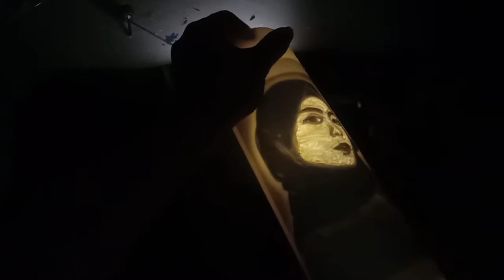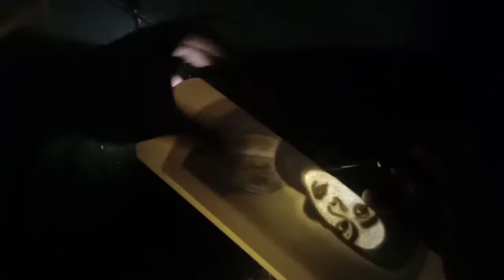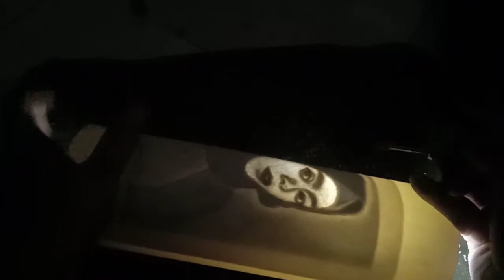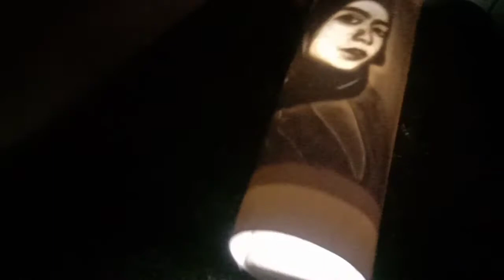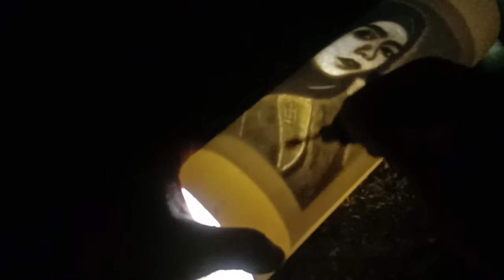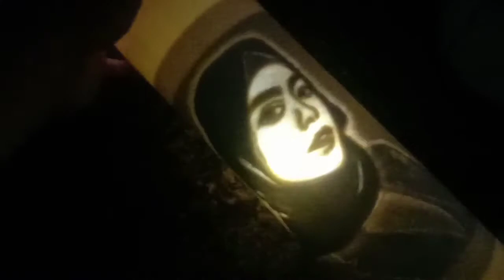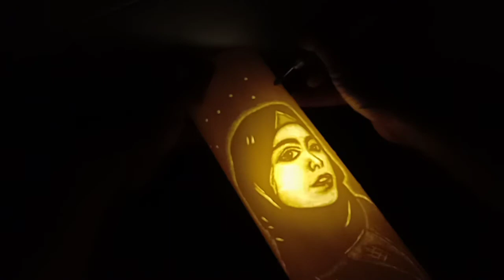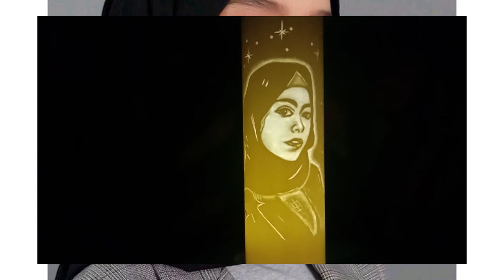Ukir Peralon sketsa wajah untuk LAMPU HIAS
Kerajinan tangan
ukir Peralon bekas sktesa wajah untuk lampu hias tidur.

Kerajinan ini memakai tehnik ukir gores,dan di lakukan di dalam ruangan yang gelap agar terlihat dlm proses pengerjaannya.

semoga dalam video cara ukir peralon PVC ini dapat bermanfaat. Terimakasih

salam hormat youtuber

Tony Evenk